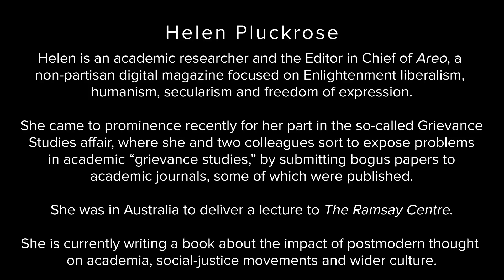Conversations: Featuring Helen Pluckrose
John talks to Helen Pluckrose, who came to prominence recently for her part in the so-called Grievance Studies hoax, where she and two colleagues sought to expose corruption in academic “grievance studies,” by submitting bogus papers to academic journals, some of which were published.